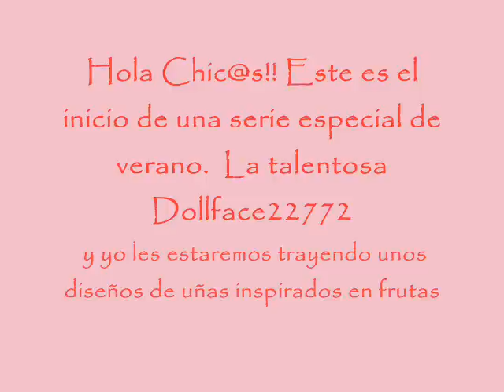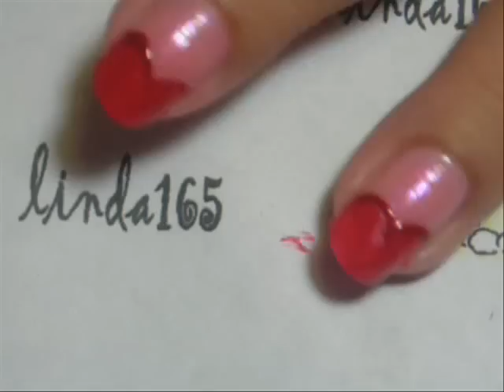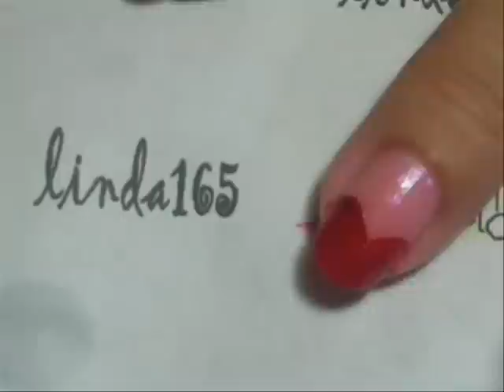Summer Fruit Series - Collaboration with Dollface22772 - Strawberry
Over the next few weeks, Dollface22772 and I will be bringing you "Summer Fruit Series", together, we will be working on the same fruit, but each with our own unique twist on the look!

#97 - Most Viewed (Today)) - Howto & Style - Spain
#78 - Most Viewed (Today)) - Howto & Style - Mexico
#95 - Top Favorited (Today)) - Howto & Style

Nail Art - Diseño de Uñas - Decoración de Uñas
Manicura paso a paso - Nail art tutorial
Unhas decoradas - Uhnas artisticas

Take care of your nails - Cuida de tus uñas

Besitos,
Linda165